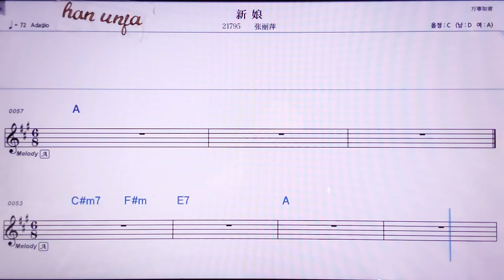💖씬냥/짱리핑 👍MR,노래방, 악보, 코드,Karaoke With Sheet Music